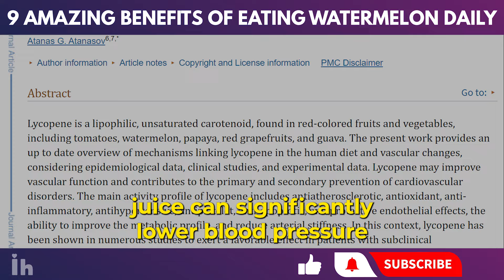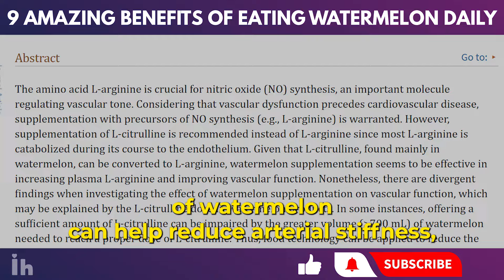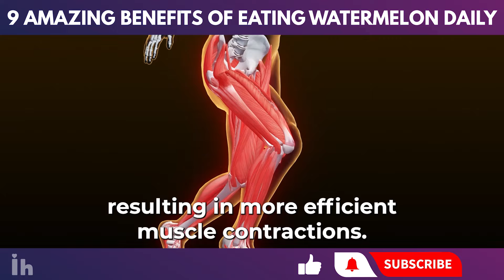What Happens To Your Body When You Eat Watermelon Every Day?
Do you know the incredible health benefits of eating watermelon daily?

Surprisingly, watermelon is not just a delicious summertime treat. Recent studies have also revealed that this superfruit possesses an array of medicinal properties that can greatly benefit your health.

In this video, we'll explore the 9 incredible watermelon health benefits. Get ready to be amazed by the wonders of this juicy fruit! Benefit number 8 will surprise you, so make sure to watch until the end to find out!

Join us as we explore the science behind the Benefits of Watermelon. Make sure you watch until the end, because I'll share tips for safely adding more watermelon to your diet and how to consume it responsibly.

⏰TIMESTAMPS:

00:00 - Introduction
00:48 - Helps with Hydration
02:11 - A Heart-Healthy Hero
03:32 - Improves Digestion
04:56 - Promotes Skin health

Make sure to watch until the end to explore the following Health benefits of eating watermelon every day.

Watermelon Benefits
Watermelon Health Benefits
Watermelon Nutrition